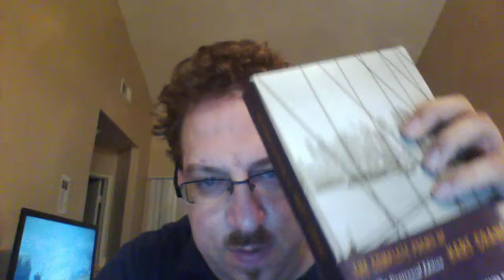Hart Crane V of The Bridge Three Songs